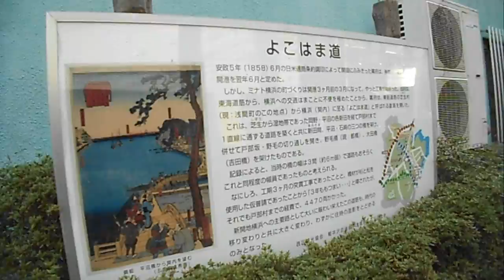DSCN0002横浜市西区20160330よこはま道 桜が満開